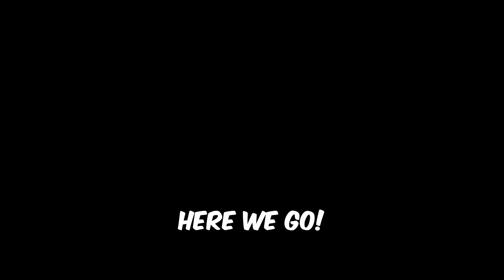I Reached The Second Sea🌊 (Blox Fruits)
Cya All in the Third Sea :)

One More Thing : Jesus Loves You💗